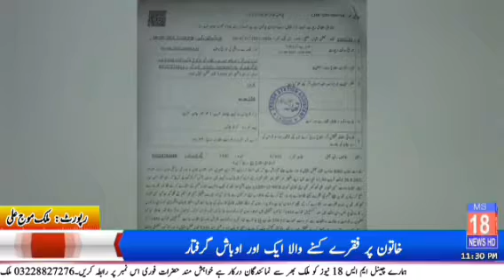News updates 31-08-2021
MS 18 NEWS HD